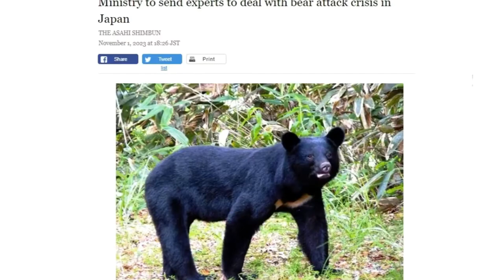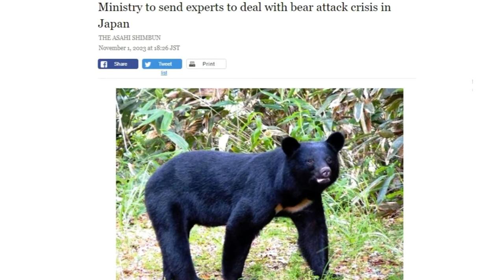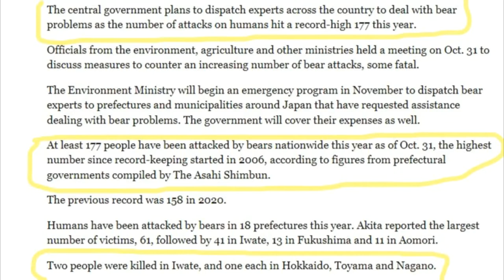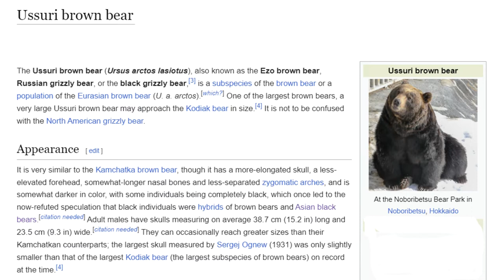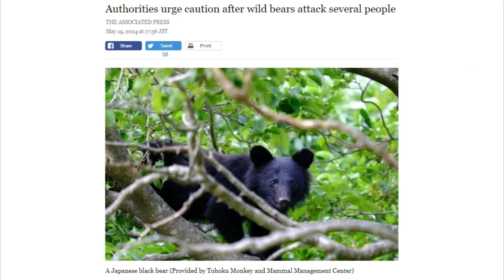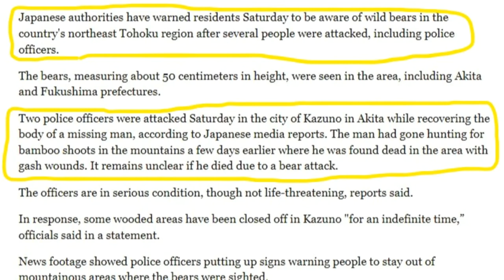Bear Attack Epidemic! In Japan??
I talk about the recent Bear attack epidemic in Japan! Brown Bear and Black Bear attacks!